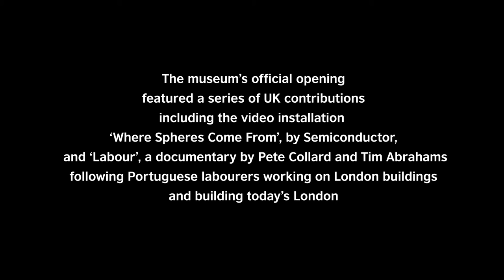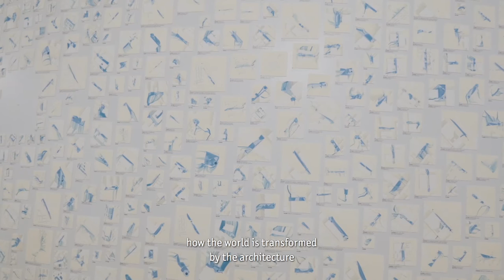MAAT Triennale opening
October 2016 saw the opening of MAAT – the unique Museum of Art, Architecture and Technology – designed by British architect Amanda Lavete

The opening coincided with the start of the 4th edition of the Lisbon Architecture Triennale, entitled ‘The Form of Form’

The British Council has worked very closely with the Triennial since its inception, and UK content has played an important part in every edition

The museum’s official opening featured a series of UK contributions, including the video installation ‘Where Spheres Come From’, by Semiconductor, and ‘Labour’, a documentary by Pete Collard and Tim Abrahams following Portuguese labourers working on London buildings and building today’s London